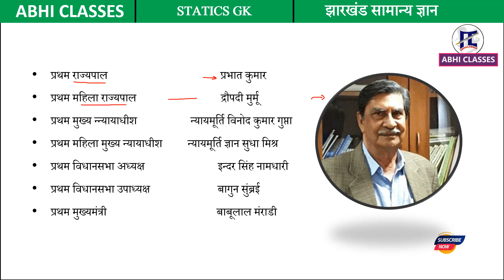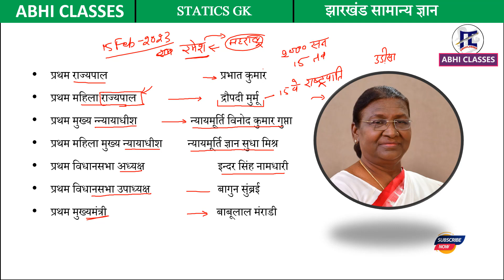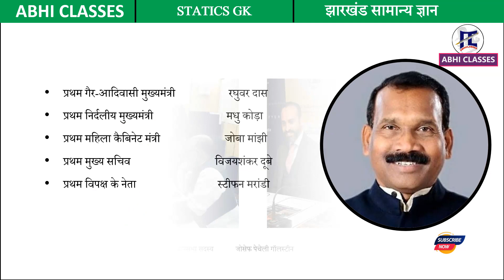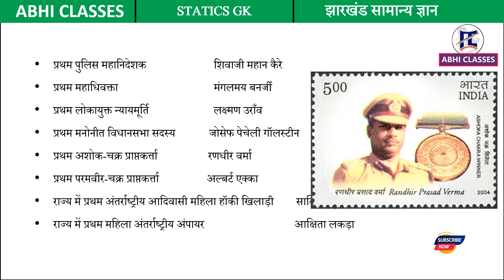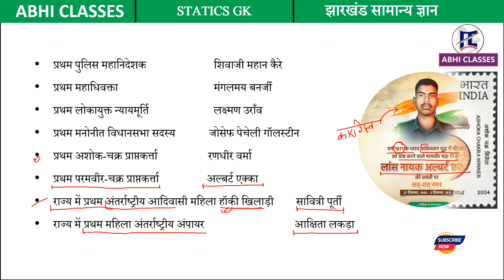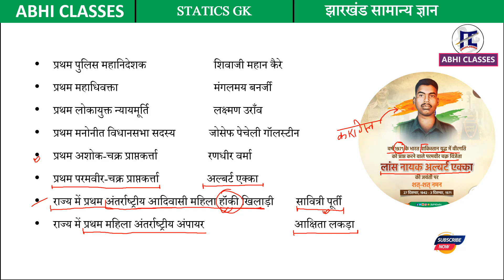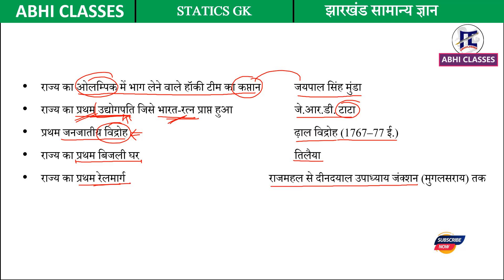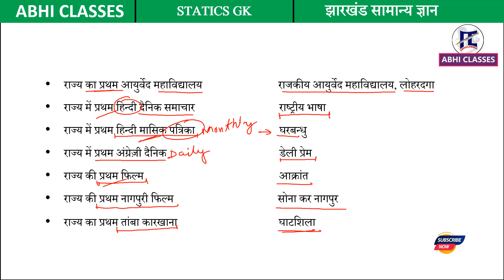झारखंड सामान्य ज्ञान Part - 5 | झारखंड राज्य में प्रथम | Jharkhand First Person || Pratham | Ajit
Class-10th
History ( इतिहास)